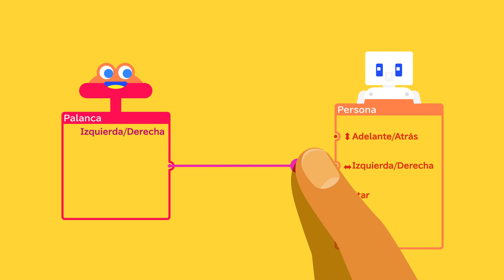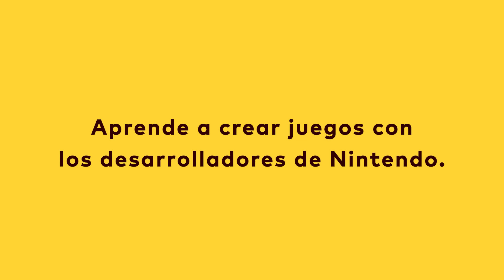¡Presentamos Estudio de videojuegos para Nintendo Switch!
Aprended a crear juegos con los desarrolladores de Nintendo.

¡Haced que vuestras ideas cobren vida con Estudio de videojuegos, disponible a partir del 11 de junio!